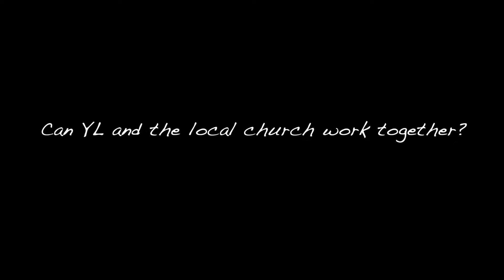Young Life Profile - Pastor Matt Pilla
Pastor Matt Pilla, from Keystone Fellowship South Jersey, answers a few questions about WHY he loves the ministry of Young Life and HOW he has partnered with the local chapter.